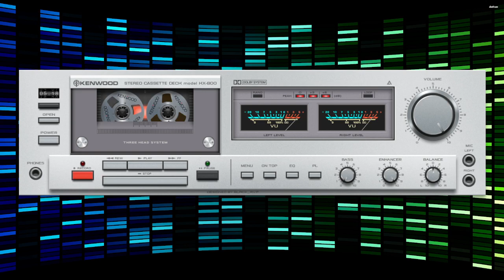Sky Van Dreamer War Of The Planets.